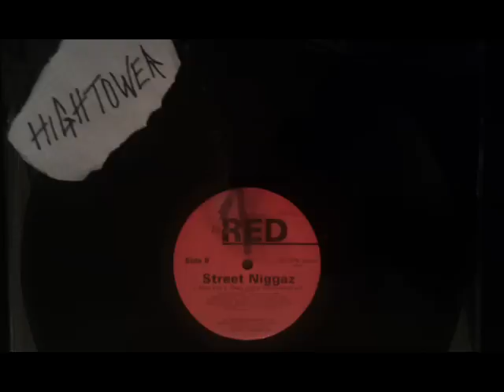InfaRED Feat. LUX - Street Niggaz (Main)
Do you want some head bangin' ish? Here we go. Well, I guess it's the same crew „InfaRED" which dropped the dope track „Wartime" feat. N.E.U.K. in `97. When you compare the voices it's probably possible...but i'm not sure at all.
The B-Side is again the winner. The A-Side is not my taste. Both cutz produced by the famous DJ MIZ. Also attended by „The Man Call Lux"...Keep your eyes open for that one!